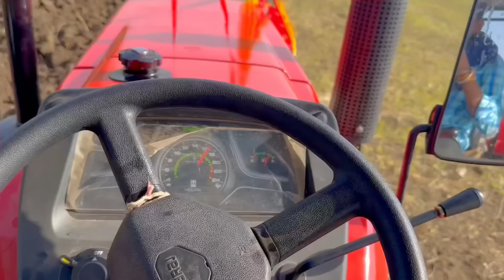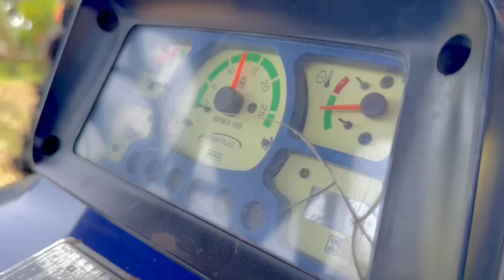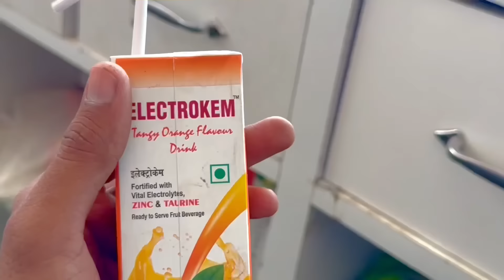New model 855 with 2 MB plough 😱 ! 855 ko new bana diya 😍 !! New lights 🔥 // Patel Farming 💙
धन्यवाद।   🙏🏻